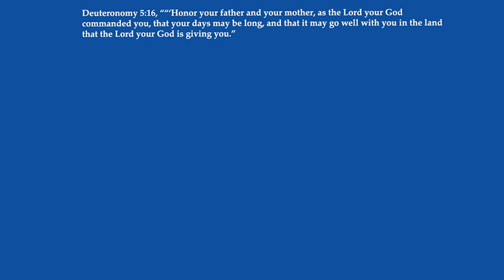Reading the Bible Daily with Dave: October 15 Deuteronomy 5:16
Join Dave as he journeys through the Word of God today October 15 looking at Deuteronomy 5:16 on this new episode of Reading the Bible Daily with Dave.